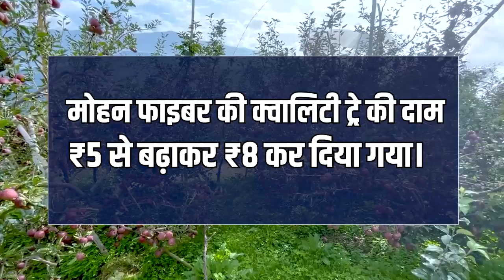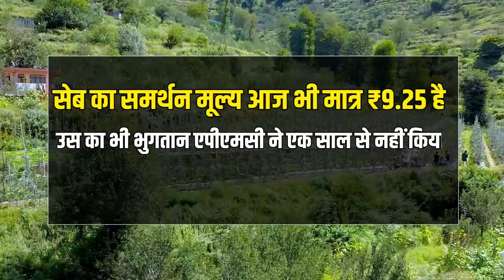BJP ने कर दिया Himachal के बागवानों के साथ धोखा, Apple Carton पर GST बढ़ने से मचा घमासान | AAP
सेब का पैकिंग मटेरियल महंगा होने से बागवान बर्बाद हो रहे है. सेब के पैंकिंग लागत 300 रुपए प्रति पेटी से अधिक हो गई है. सेब की ट्रे का बंडल जो 400 में मिलता था अब वही ट्रे का बंडल 800 में मिल रहा है. किसान और बागवान विरोधी भाजपा सरकार (BJP Government) जीएसटी (GST) घटाए या फिर बागवानों को सेब के पैकिंग मटेरियल सबसिडी (Subsidy) दे. भाजपा ने कभी किसानों के हित में नहीं सोचा. जयराम ठाकुर (Jairam Thakur) ने भी किसान विरोधी काले कानून का समर्थन किया था और वही आज हिमाचल के किसानों और बागवानों की साथ कर रहे हैं.